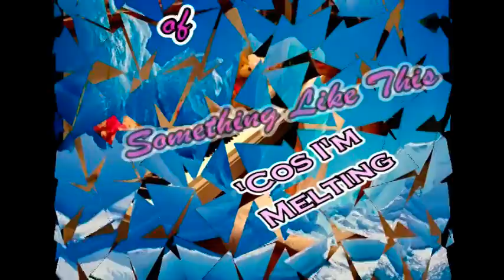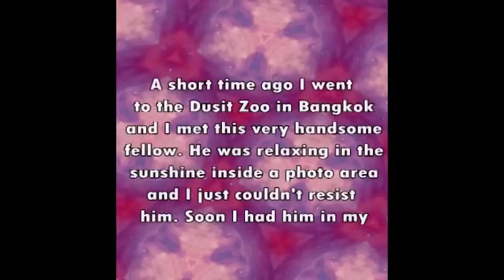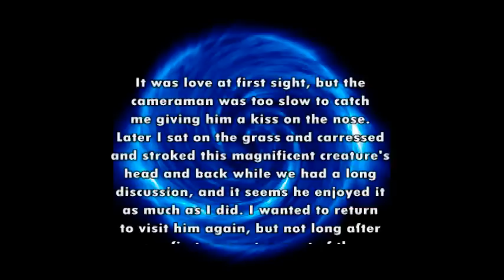Lalita with the lovely Richard Clayderman piece Lyphard Melody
Hello again everyone. This piece is one that I have had on my 'to learn' list for quite some time but have kept putting it aside in favour of others that I also wanted to tackle. I have been working on all new pieces for the past about 6 or 7 months without a tutor because I wanted to try to improve my reading skills by forcing myself to do it alone, so let's see if you think I have. Anyhow this one is another of Richard Clayderman's and is titled 'Lyphard Melody'. I hope you enjoy it.

I hope I don't give anyone a heart attack with the final segment after the music.. It might be a little frightening for some but it really was quite harmless..

Oh! I included a few background images to cool me down a bit. The temps here where I live in Thailand are really high at the moment; up to 40c in the shade in our outside kitchen. Not much better inside the house.

I would like to dedicate this clip to all of the brave and selfless people (given the name RED SHIRTS) who are demonstrating and rebelling against the present 'illegitimate' government in an attempt to restore democracy to our country. Many were ruthlessly murdered and hundreds were injured in the streets of the capital by military thugs yesterday and last night. My heart goes out to their loved ones and friends, many of whom have joined them in their battle. This heinous slaughter is destined, I believe, to bring Thailand to the brink of civil war, if not to overflow into just that.

Our world is filled with 'wannabe dictator' fools and those of them who believe they have won here are in for a little enlightening, the hard way. I certainly will not shed a tear 'when' they are brought to answer for their crimes against my people. Let us all pray that others like them, wherever they might be, are also crushed and rendered impotent so our world can finally find peace. Rest In Peace dear 'Brave Hearts'.

Please take a look at my NEW channel: lalitabusiness
Your support will be much appreciated.

Because the owners of some websites pinch videos of others (like thieves in the night) to use selfishly to attract visitors to their own channels and sites without any thought of providing reciprocal links, this is a link back to my YT music channel
Love
Lalita